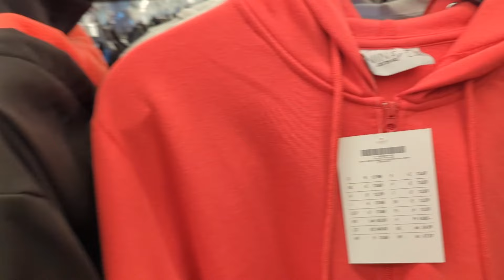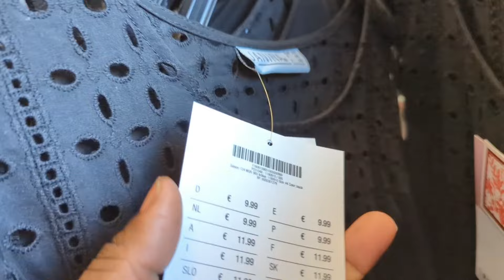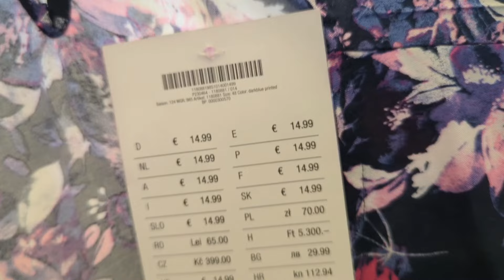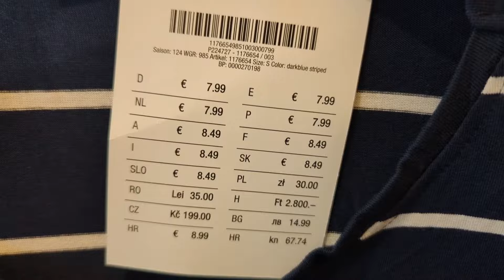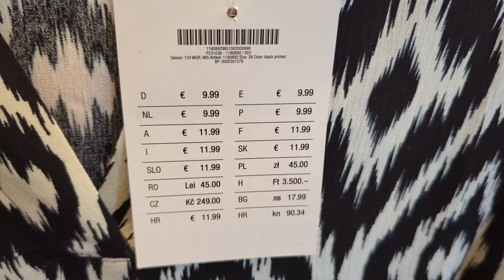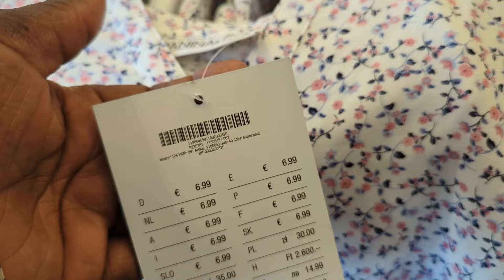KIK WOMEN'S COLLECTION SUMMER NEW ARRIVALS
Come and shop with me.